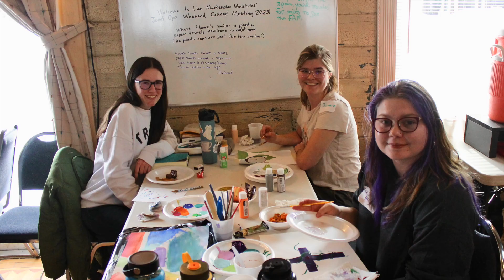MPM Campus Ministry 'FAM' Retreat Recap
Feb 10-12 MAster Plan Hosted a retreat at Three Trails Ranch for students from our three campus ministry branches; Fort Lewis College, Colorado Mesa University, and Adams State University.